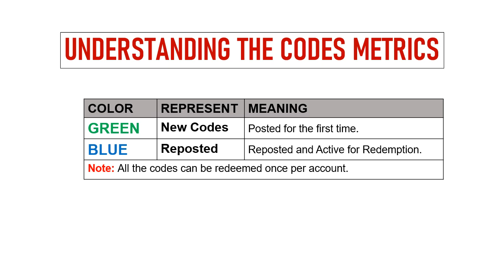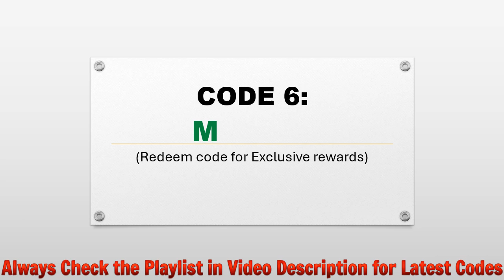🔥 Kho Bau Vi Dai Codes | Kho Bau Vi Dai Gift Codes | Kho Bau Vi Dai Redeem Codes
Today I will share new gift codes for Kho Bau Vi Dai.

Step 1: In game, tap on the Avatar icon on the game screen.
Step 2: In new window, tap on the Gift Code button.
Step 3: Enter the codes provided in the text area.
Step 4: Click on the Confirm button and that's all.

Android & iOS: khobauvidai .com